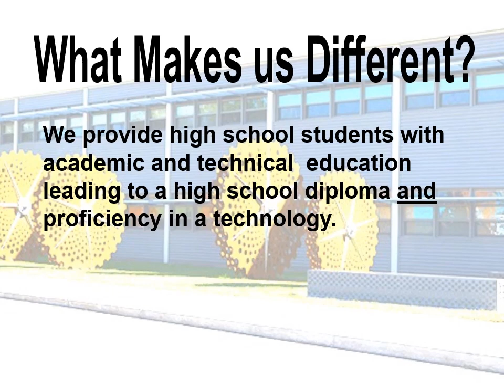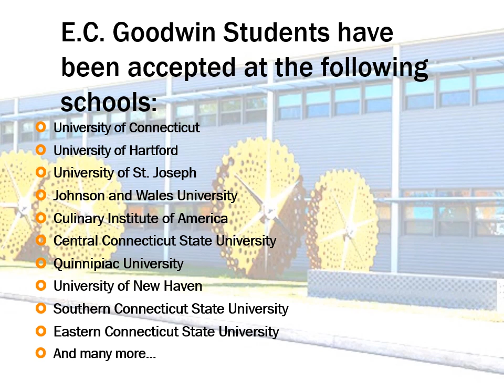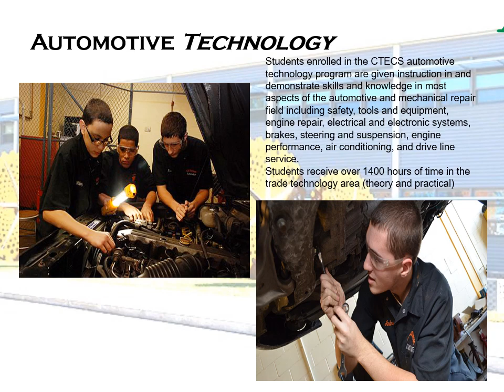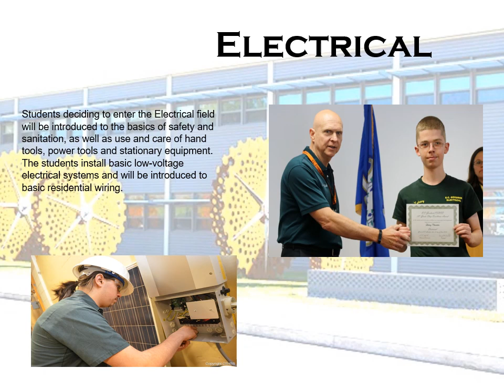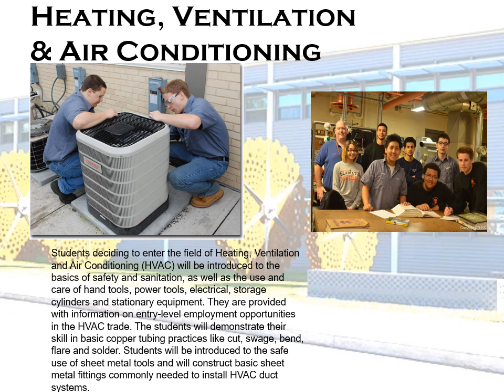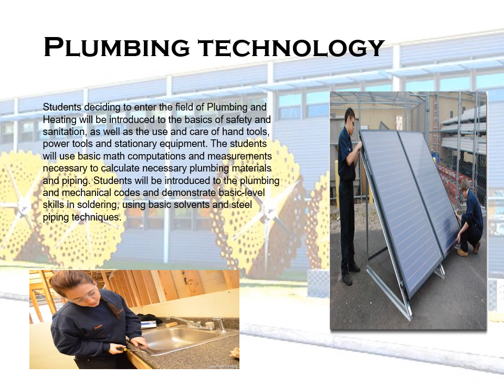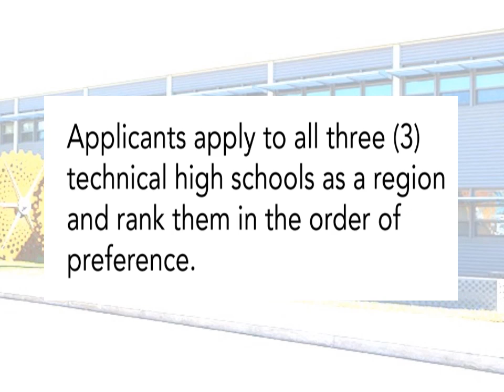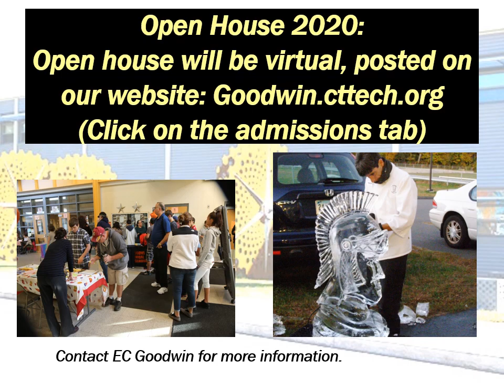Recruiting PowerPoint for 8th Grade 2020 21with audio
EC Goodwin Technical High School Recruiting PowerPoint for prospective students.